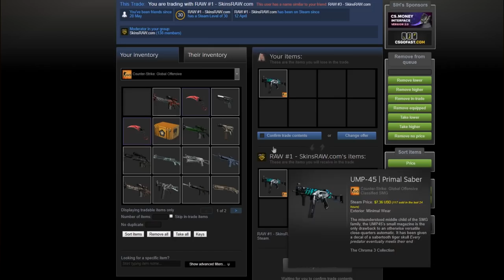DEAGLE VS AWP KORKAK MERTCAN AĞLADI (CS:GO)